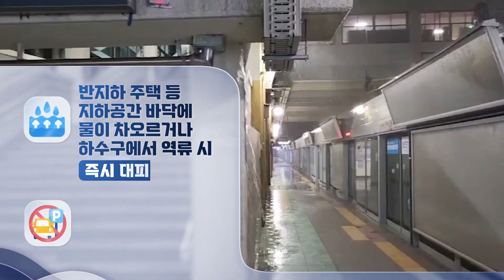여름철 호우·태풍 안전수칙 이것만은 꼭 챙겨주세요!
장마철 피해 중 산사태와 침수는 순간적으로 발생하기 때문에
피하기 힘든 경우가 많아 미리 대처법을 알아두어야 합니다!
안전한 여름을 보내기 위한 안전수칙 꼭! 챙겨주세요!

✔️집중호우 시 산행·캠핑 금지
✔️낮은 다리·침수된 도로 출입 금지
✔️지하공간에 물이 차오르거나 하수구 역류 시 즉시 대피
✔️빗물 유입 시 차량 확인을 위한 지하주차장 진입 금지
(영상: 행정안전부)